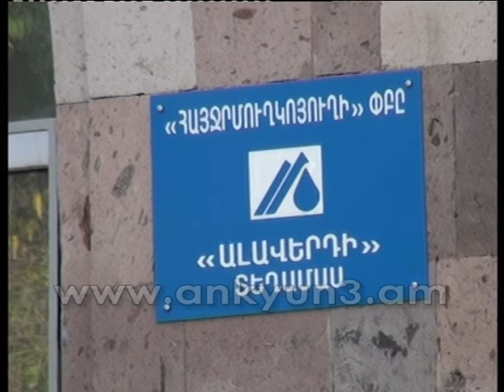Խմելու ջուրը հասավ Սանահին,ջրաչափ տեղադրելու համար բնակիչները փող չունեն